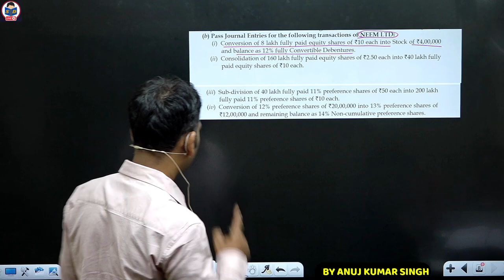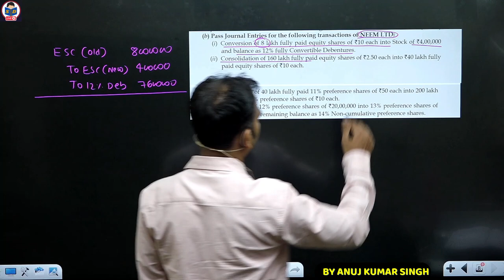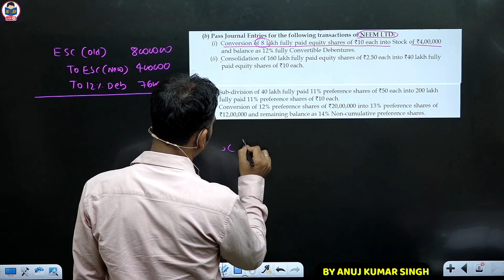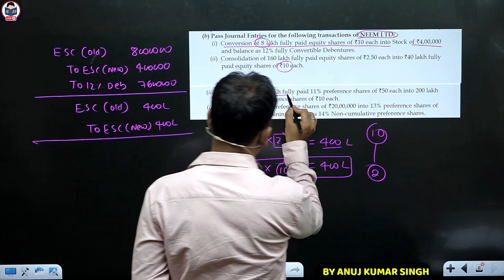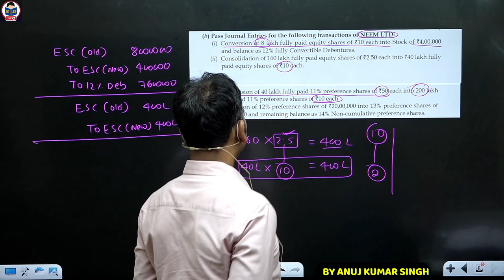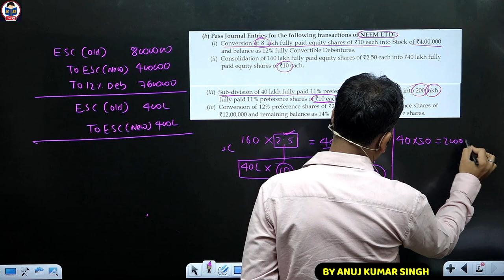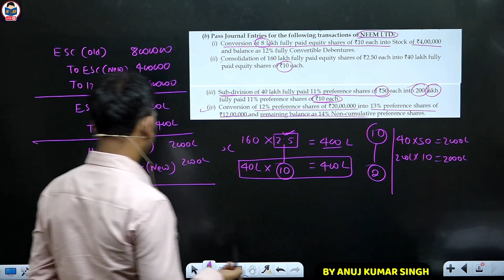last year paper solutions / question 4 / part B / corporate account for bcom / du sol / by anuj sir